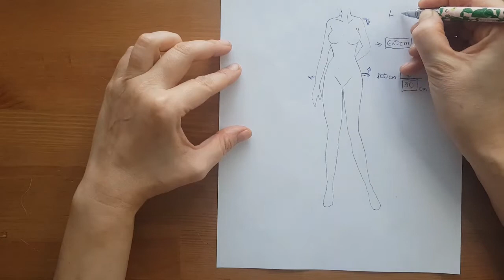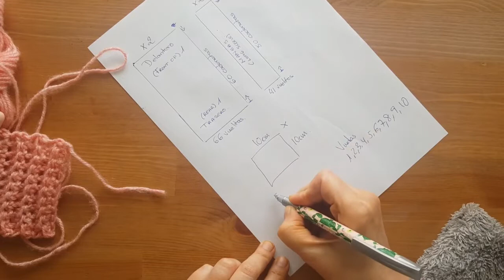✅Cómo hacer JERSEY OVERSIZE a Crochet RÁPIDO🚀 y FÁCIL💖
💌Hola Crocheteras/os del Mundo!
En el tutorial de hoy encontraréis varios tips, para tejer un jersey o sueter o cardigan...y para tejer muchos más proyectos.
Podréis tejer este jersey, tanto personas con una gran experiencia en el crochet o ganchillo, como todos aquellos que sois principiantes.
Espero que os guste y nos vemos en el próximo tutorial!😘